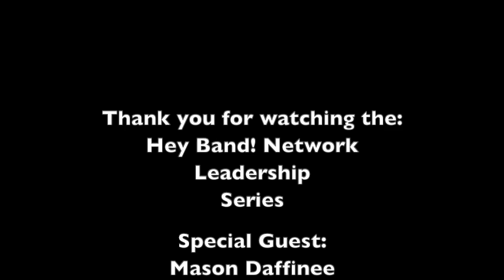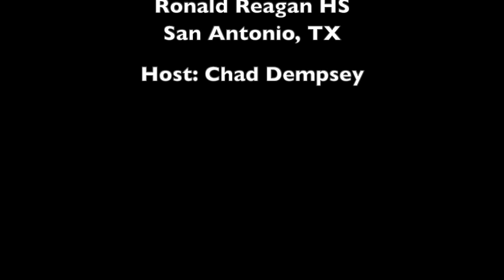Hey Band! Network Leadership Series: Mason Daffinee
Mason Daffinee, assistant director of bands at Ronald Reagan HS in San Antonio, discusses their in depth leadership program.  Dan Morrison, Greg White, & Ray Ulibarri make up the band directors and percussion director for Reagan HS.

Directors are a part of SASi Leadership.